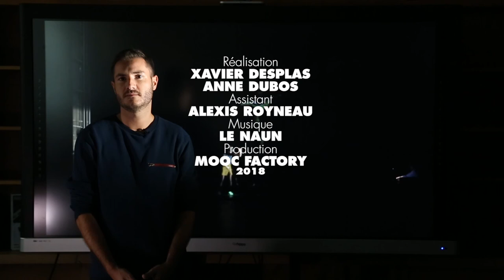Jean-François Jégo : cursus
Jean-François Jégo est artiste et maître de conférences en Arts et Technologies de l’Image. À travers le détail de certaines installations d’arts numériques, il nous fera la démonstration de systèmes hybridant reconnaissance de gestes et réalité virtuelle, qu’il a conçus pour des performances et scénographies interactives.